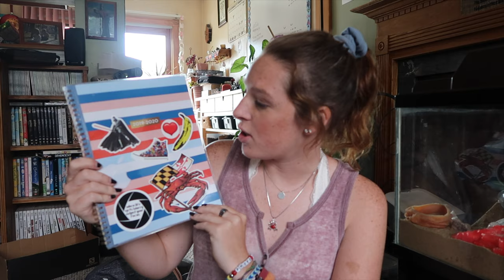back to school supplies haul 2019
I have been doing these videos for 4 years.. and they are so cringey in the beginning..
i hope you enjoyed this video & don't forget to checkout my other back to school supplies hauls:)

Alexa Brianne
Edgewater, MD
21037
FAQS:
Age: 17
Birthday: Dec. 18
Camera: Canon EOS Rebel t6i // Canon G7x
Grade: Senior